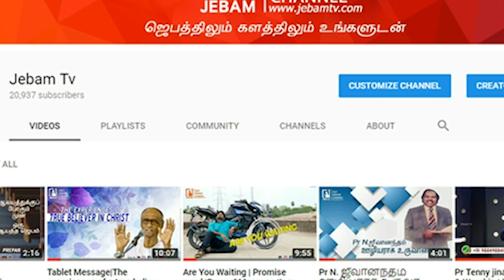Thanksgiving Meeting | Celebrating the life of Dr. John Solomon | Jebam tv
1. The Holy One- A programme where God is being praised for His holiness by describing His attributes.
2. Prayer Walk- Each day a street is selected and prayer walked. So monthly 22 streets are walked and prayed for.
3. Traffic prayer-Telecast of Praying on the accident spots .
4. Emergency prayer-Instant telecast of prayer points and Praying for the critical patients in the hospitals as and when the prayer needs are shared from 17 different well known hospitals in the city.
5. Breaking Prayer- whatever be the breaking news would be immediately telecasted as a prayer need.
6. How to Pray?- Based on the ongoing issues of the society, three different pastors discuss how to avoid the future repetitions of the same issues and pray for the same.
7. My leaders-Telecast of conducting Personal interviews with Government Leaders and praying for them based on 1Timothy-1:2.
8. The Real Fighters- Daily prayer for the army and the police departments.
9. The Real Heroes- Daily prayer for the safety of Ambulance drivers.
10. Men of God- Personal interview with men of God where they share their testimonies and life experiences.
11. A Hand full of flour and little oil- Diet advice for pastors and preachers, live cooking, suggestions for consuming energy giving food for pastors before ministering on the stage.
12. Wedding at Cana- Telecasting the interview with the men of God on their Wedding Anniversary.
13. Don’t Worry- Teaching the people How to pray instead of worrying when the enemies rise against them.
14. Media Missions- Praying for all the Christian Media channels.
15. Seed- Telecasting the lives of the men of God who have entered into eternal glory.
16. Goodnight – Thanksgiving prayer for the day.